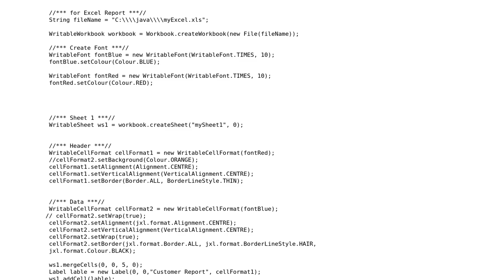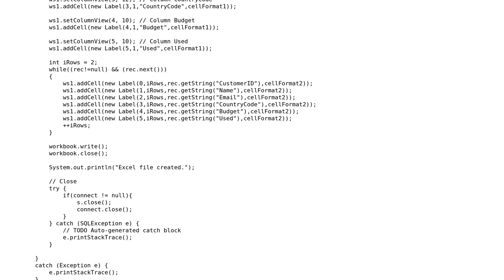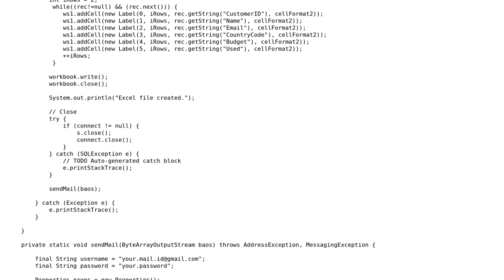Generate Excel from database data using JEXCEL API and netbeans Maven then send it as attachment...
Generate Excel from database data using JEXCEL API and netbeans Maven then send it as attachment to email

With thanks & praise to God, and with thanks to the many people who have made this project possible! You are responsible for your own actions.